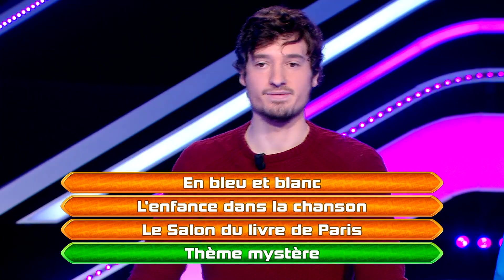QPUC - quatre à la suite - 15-03-2018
Revivez l'épreuve du quatre à la suite du 15 mars 2018